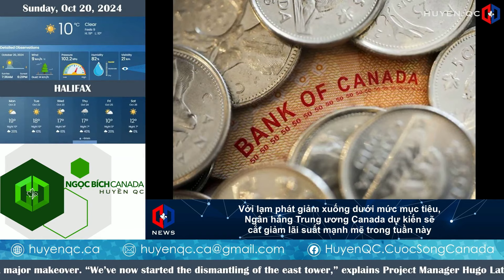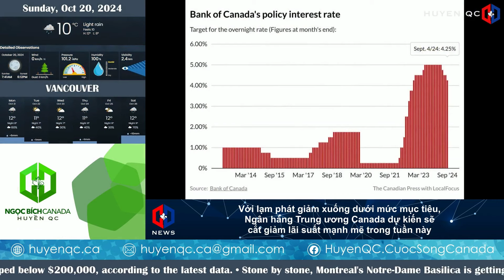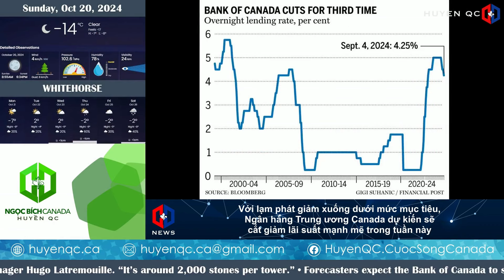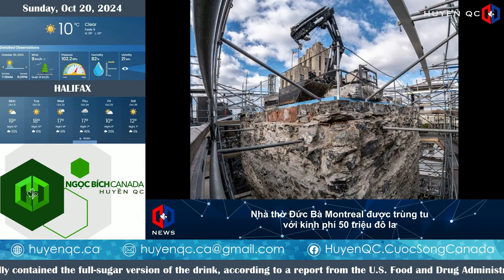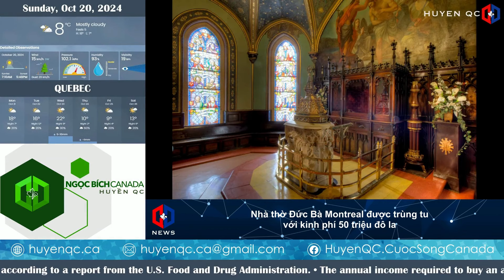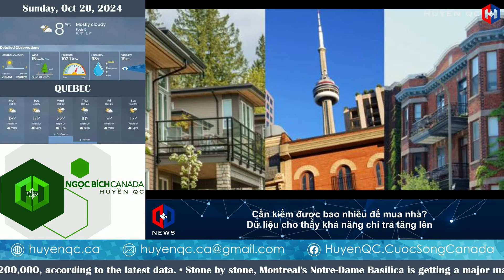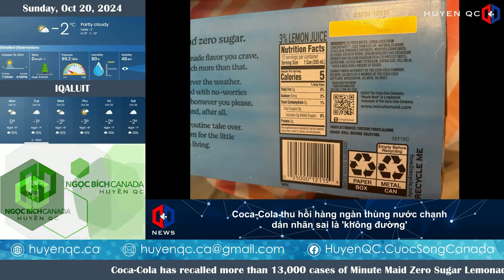🔴Cắt giảm lãi suất 0.5% tuần này? Nhà thờ Đức Bà Montreal trùng tu $50M - 20/10|TIN CANADA&THẾ GIỚI🔴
🔴 TIN CANADA & THẾ GIỚI SÁNG 20/10 🔴

Tin tức Canada và thế giới:
- Coca-Cola thu hồi hàng ngàn thùng nước chanh dán nhãn sai là 'không đường'.
- Cần kiếm được bao nhiêu để mua nhà? Dữ liệu cho thấy khả năng chi trả tăng lên.
- Nhà thờ Đức Bà Montreal được trùng tu với kinh phí 50 triệu đô la.
- Với lạm phát giảm xuống dưới mức mục tiêu, Ngân hàng Trung ương Canada dự kiến sẽ cắt giảm lãi suất mạnh mẽ trong tuần này.